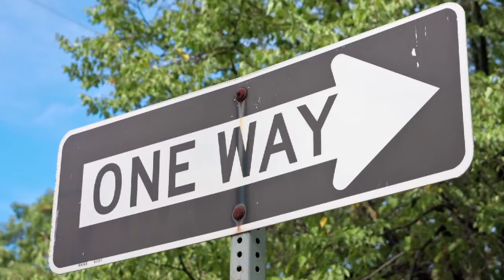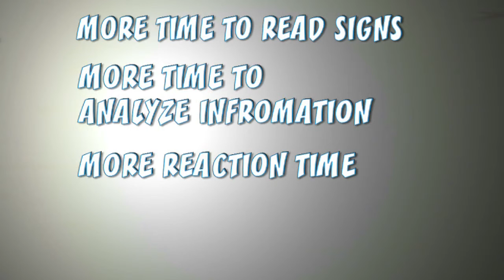HOW TO AVOID A TRAFFIC ACCIDENT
When you enroll in ComedyTrafficSchool.com you will learn about the topics mentioned above and more. A motor vehicle can be a safe mode of transportation, or it can be a very dangerous weapon. If you want to learn how to increase the chances of making it to your destination in one piece, complete our traffic school online today. The program is ComedyTrafficSchool.com. Take online traffic school the fun way with our award winning course. Our traffic school course is the perfect choice for anyone who recently received a traffic ticket; keep your driving record clean, your auto insurance rates low and become a better, safer driver!